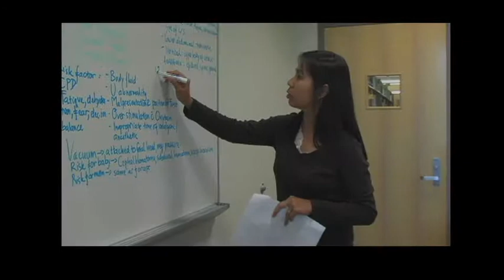RAMS Softball - Shepherd University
Directed by: Sierra Porter
Edited by: Billy Marrs
Produced by: Elisa Orlandi
Made in the Studio Production class at Shepherd University Spring 2013